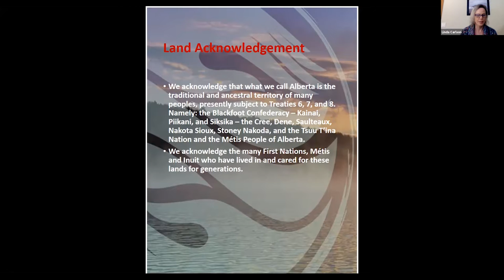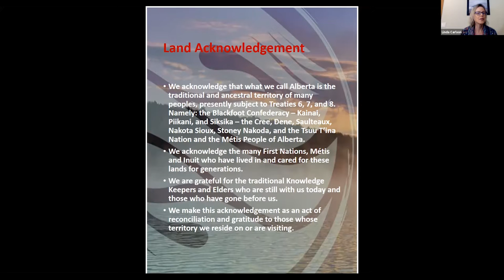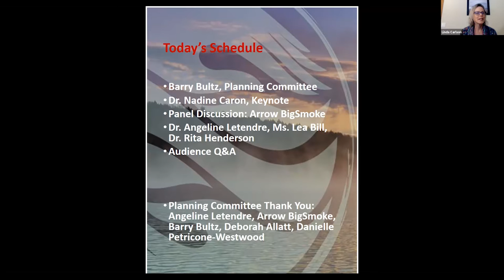Koopmans Lecture Series 2021 - Panel Discussion Segment - May 14, 2021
VIDEO DETAILS:
This is the Panel Discussion segment of the May 14, 2021 portion of the lecture series.
Participants - Arrow BigSmoke, Dr. Barry Bultz, Dr. Rita Henderson, Dr. Angeline Letendre, Dr. Nadine Caron, Dr. Linda E. Carlson, & Ms. Lea Bill

ABOUT PREVIOUS EVENT:
The leaders in indigenous cancer research from Canada and Australia discussed current issues in psychosocial care and research with indigenous populations. The three-day lecture series included two speakers plus a moderated discussion and Q & A sessions on each of May 12th and 13th, and culminates with a keynote talk from Dr. Caron followed by a moderated panel discussion and audience Q & A with all speakers on Friday May 14th.

This speaker series was supported by the Katherine Porikos Koopmans Lectureship, whose endowment was established to honour the memory of the late Katherine Porikos Koopmans. The lectureship supports distinguished visiting speakers presenting a lecture on psychosocial oncology and was managed by Dr. Linda Carlson, Division of Psychosocial Oncology, Cumming School of Medicine, University of Calgary.